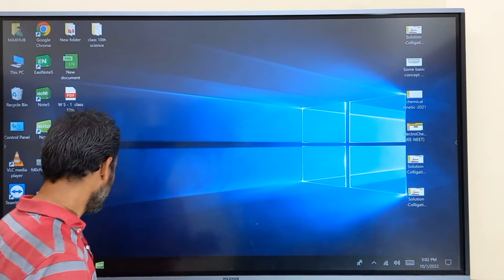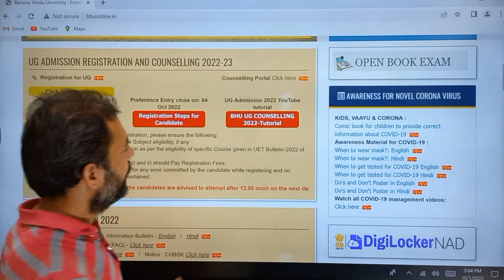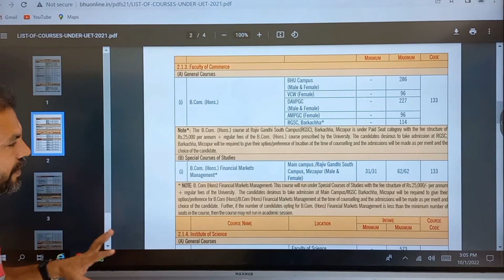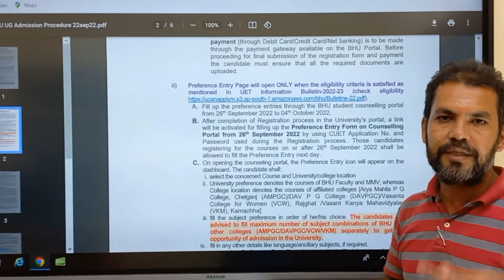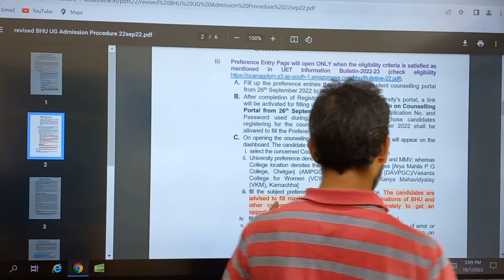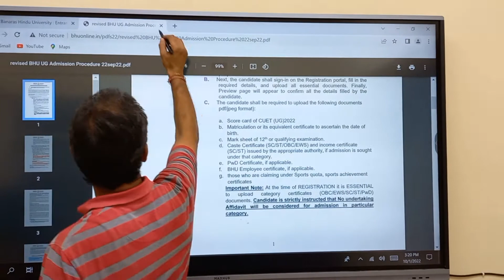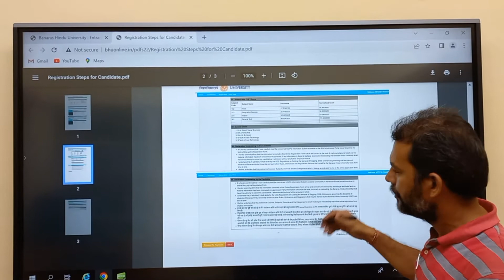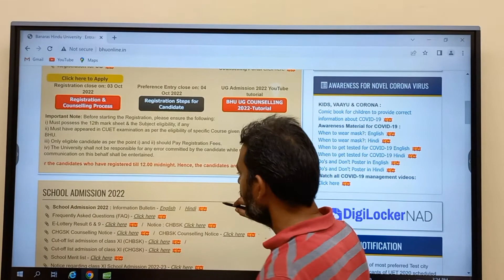BHU में दाखिले के लिए ध्यान देने योग्य बातें|BHU COUNCELLING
प्यारे छात्र एवं छात्राओं CUET 2022 के रिजल्ट के बाद स्नातक में दाखिले के लिए होड़ लगी हुई है | इस दौरान जो पहली प्रक्रिया काउंसलिंग की है , वह रजिस्ट्रेशन की है  जिसकी शुरुआत हो चुकी है, इसकी शुरुआत 20 सितंबर को हुई थी जिसकी अंतिम तिथि 3 अक्टूबर है| preference  भरने की अंतिम तिथि 4 अक्टूबर रखी गई है| काउंसलिंग की प्रक्रिया के तहत जिन बातों का ध्यान मुख्यत: रखने की जरूरत है ,उस पर एक चर्चा की है मैंने, ताकि आप का समय और आपका विवेक दोनों अनियंत्रित ना हो और जो चीज भी आप चाहते हैं दाखिले से लेकर किसी भी चीज के बारे में पूछने के लिए तो आप कृपया कमेंट करें और स्वत:ही पूछ सकते हैं मुझसे | ध्यान रखें रजिस्ट्रेशन के बाद प्रीफरेंस फॉर्म भरने की अंतिम तिथि 4 अक्टूबर रखी गई है और आप थोड़ा मेहनत करके इन प्रक्रियाओं को सीखें ताकि आप जानकार बने|